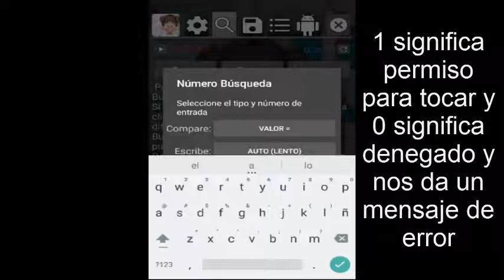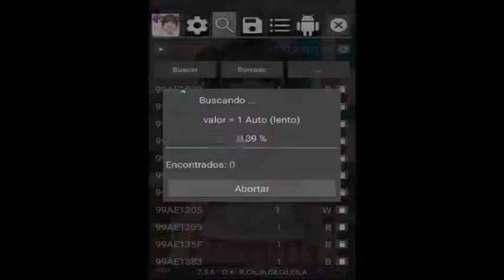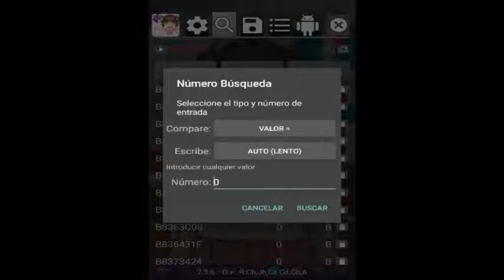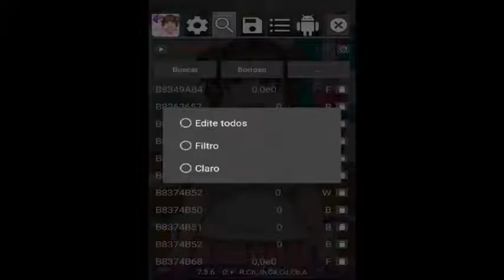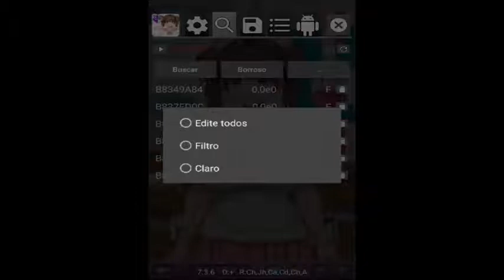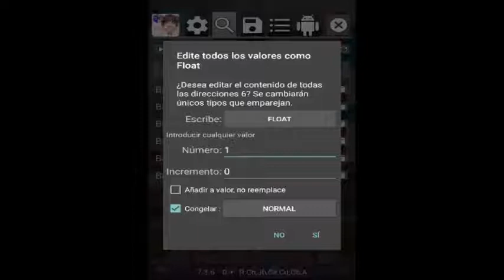Talking Girl 2 movimientos ilimitados android cheats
realmentre crei que se sacaria la ropa pero ya llegue al nivel 20 y no a pasado nada :v

el juego puede buscarse en una aplicacion japonesa llamada QooApp y en el buscador buscan 18 B)